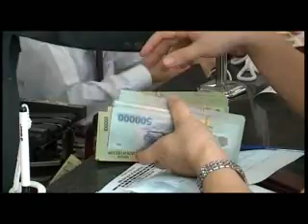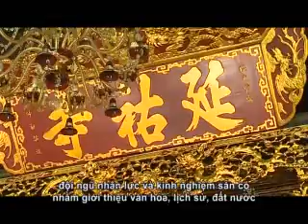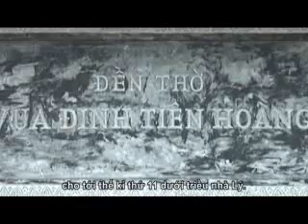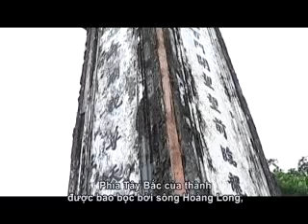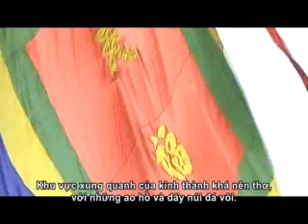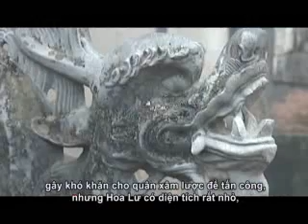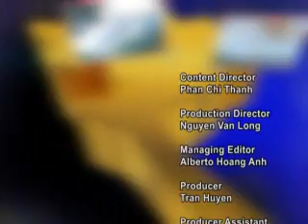Bản tin Tiếng Anh (11-04-2012)